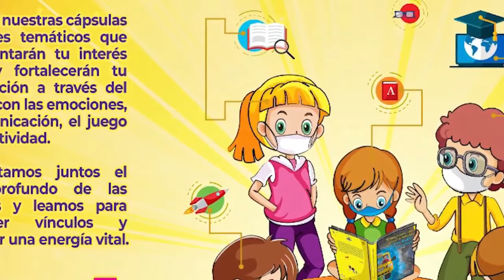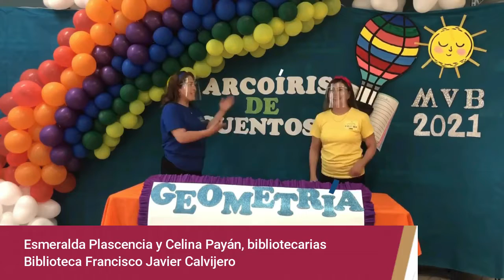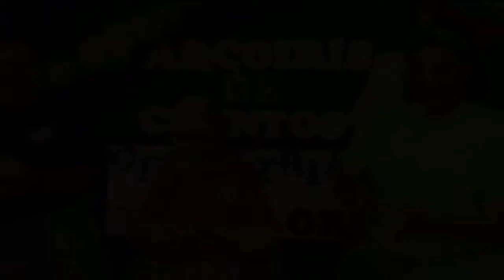Mis vacaciones en la Biblioteca 2021 / Arcoíris de cuentos: Geometría del color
El XXIII Ayuntamiento de Tijuana a través del Instituto Municipal de Arte y Cultura de Tijuana y la Coordinación de Bibliotecas Públicas Municipales, te invitan a disfrutar de esta sesión que incrementará tu interés lector y fortalecerá la cultura escrita de nuestro país, a través del trabajo con las emociones, la comunicación, el juego y la creatividad. Exploraremos el Cubismo, un movimiento artístico de vanguardia del siglo XX, que representa la realidad mediante el empleo dominante de elementos geométricos. Nació en el año 1907 y finalizó en 1914 de la mano de los pintores Pablo Picasso Y Georges Braque.
Participa: Biblioteca Francisco Javier Clavijero